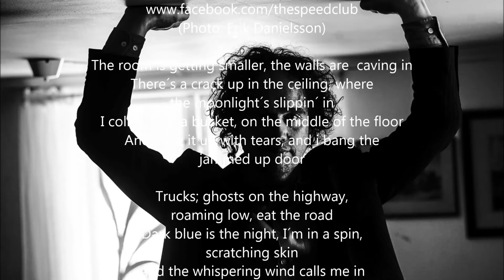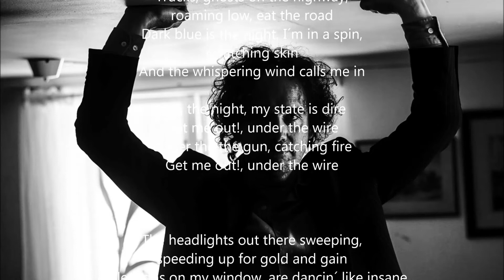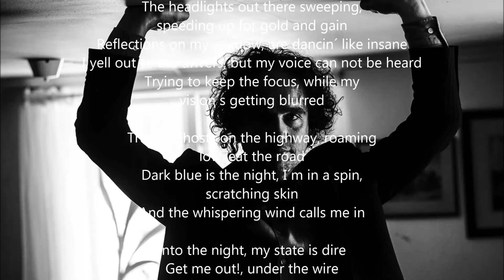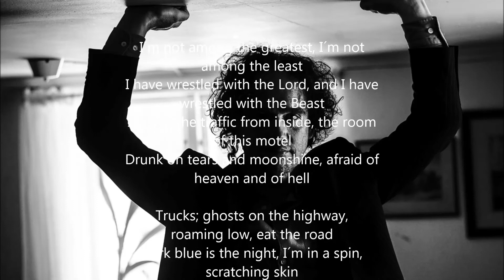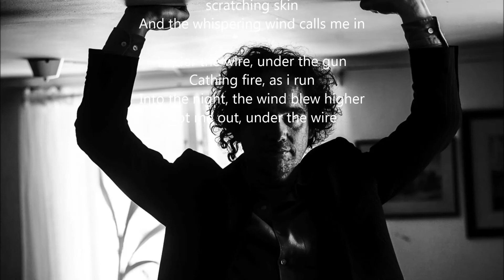The Speed Club - Under The Wire